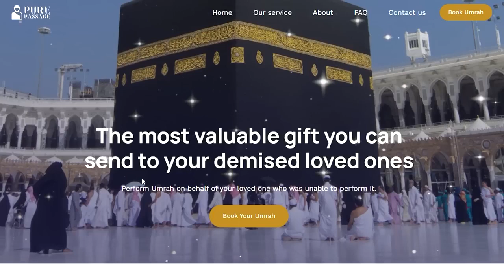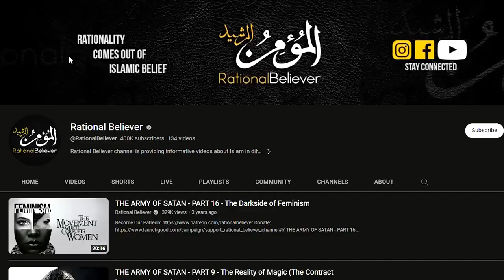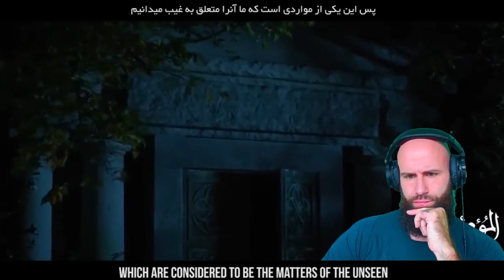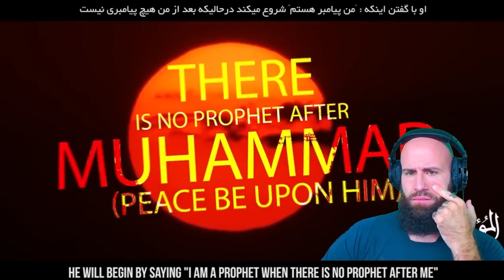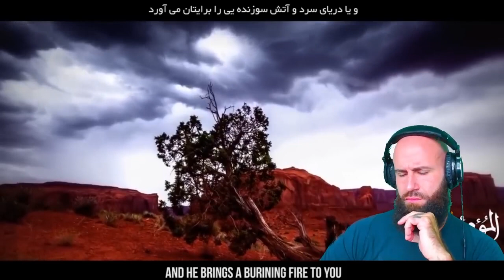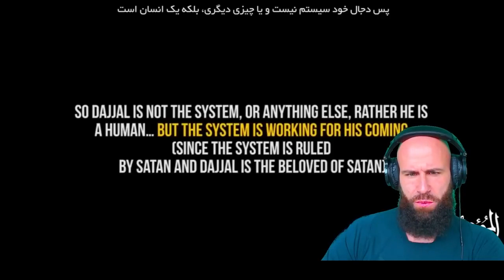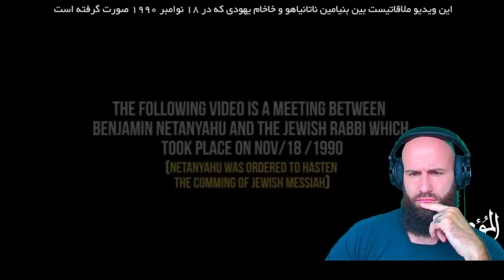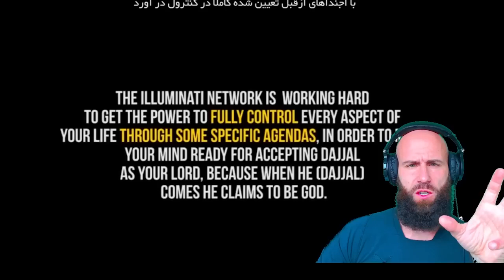The DAJJAL Is Coming Bad News For Christians New 2023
In this video, Bobby's Perspective, a new Muslim-Revert-Youtuber, reacts to "THE ARMY OF SATAN - PART 7 - DAJJAL (The Antichrist) - Illuminati is working for his arrival". This thought-provoking and insightful video discusses the Illuminati's alleged involvement in preparing the world for the arrival of the Dajjal, also known as the Antichrist.

Bobby's Perspective provides his unique perspective as a Muslim Revert and offers valuable insights into the Islamic belief surrounding the end times and the arrival of the Dajjal. He breaks down the various theories about the Illuminati's connection to the Dajjal and provides a clear and concise analysis of the topic.

This video is perfect for anyone interested in learning more about Islamic eschatology, the Illuminati, and the end times. Bobby's Perspective offers an engaging and informative take on a complex topic that is sure to leave viewers with a new perspective.

So sit back, relax, and enjoy this captivating reaction video by Bobby's Perspective, filled with trending keywords such as Islam, Muslim Revert, Illuminati, Dajjal, Antichrist, end times, and eschatology.

God bless!